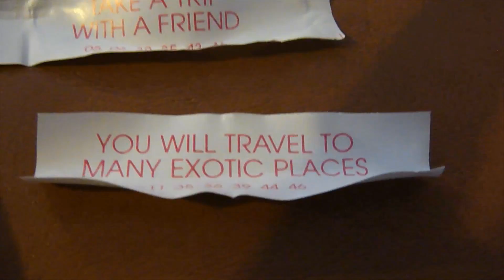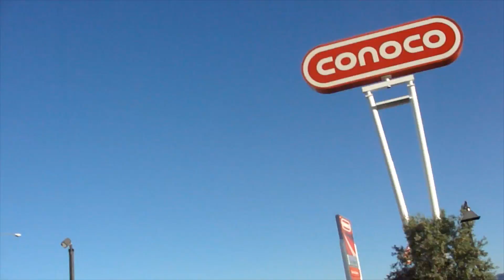Grand Prix Las Vegas: Day 1 Vlog, 15 Hour Drive? NO PROBLEM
We are both in Vegas safely! We'll be at the Cashman Center Friday for the Mini-Masters Tournament. Feel free to stop by and say hi!